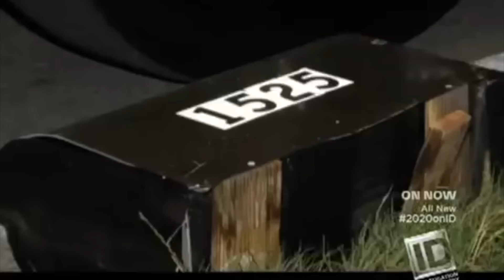AFFLUENZA: Too Rich For Jail?! ETHAN COUCH CASE!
Man. this story pisses me off...
Anyway, new to my channel? We like to think ;)

CORRECTION: I have made a serious error! My apologies folks, when I was editing the other day I was really sick and rushing through at the end. I thought the photo was connected to an article about the couch case it was actually connected to a different Breanna Mitchell who came up first in searches because of articles about a selfie she took in a concentration camp. This was my error, never made a mistake like this and I’ll make sure it doesn’t happen again! My apologies to both Breannas for the error.

🔍👁 MILE HIGHER PODCAST (FREE TO LISTEN and watch!)👽⛰

Kendall Rae
8547 E Arapahoe Rd Ste J # 233